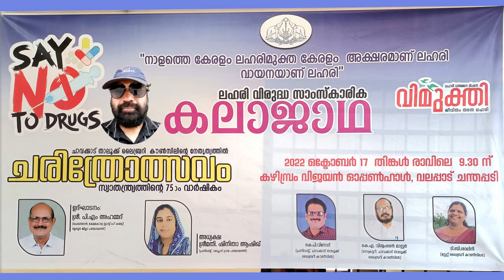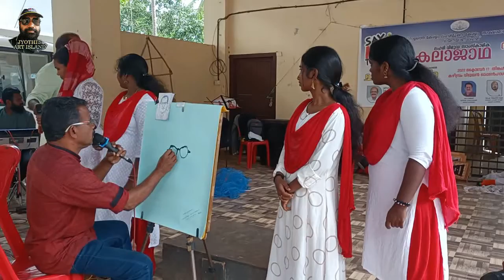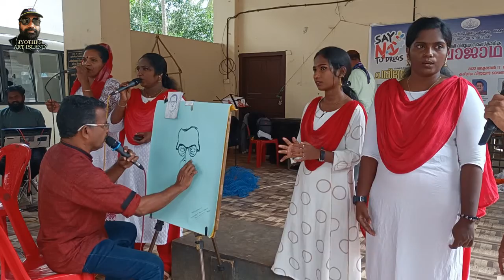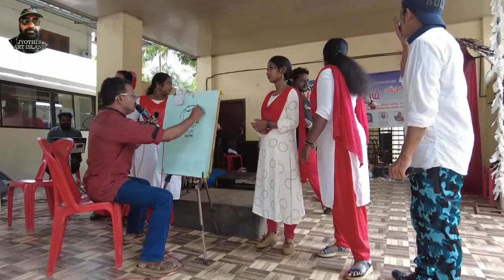Song and Art പാട്ടുപാടി ചിത്രം വരയ്ക്കുന്ന കലാകാരൻ Folk - Eve Jananayana Thrissur